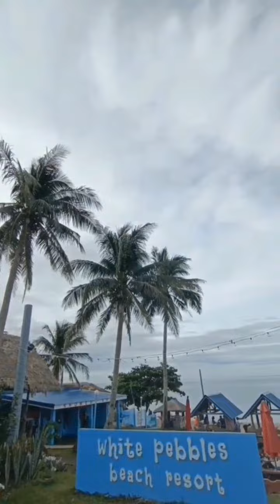White Pebbles Beach Resort located in Bagolatao Minalabac Camarines Sur, Philippines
White Pebbles Beach Resort is a beautiful beachfront property located in Bagolago, Minalabac, Camarines Sur, Philippines. The resort is known for its pristine white sand beach and crystal-clear waters that offer a perfect retreat for those who want to relax and unwind.

Here are some ideas about what you can expect from your stay at White Pebbles Beach Resort:

Beach Activities: With its crystal-clear waters and pristine white sand, the beach at White Pebbles Beach Resort is perfect for swimming, sunbathing, and beach volleyball. You can also try out water sports such as kayaking, paddleboarding, and snorkeling.

Accommodation: White Pebbles Beach Resort offers a range of accommodation options to suit every budget, from basic cottages to luxurious villas. All the rooms are well-equipped with modern amenities and provide stunning views of the sea.

Food: The resort has an on-site restaurant that serves delicious Filipino and international cuisine. You can also try out the local seafood delicacies, which are caught fresh daily.

Island Hopping: The resort can organize island-hopping tours for you, where you can explore the nearby islands and beaches, go fishing, and visit local fishing villages.

Nature Trips: The resort is surrounded by lush greenery and rolling hills, providing ample opportunities for nature walks and hikes. You can also visit nearby attractions such as the Mount Isarog National Park and the Malabsay Falls.

Overall, White Pebbles Beach Resort is an excellent destination for those who want to escape the hustle and bustle of city life and enjoy the natural beauty of the Philippines.